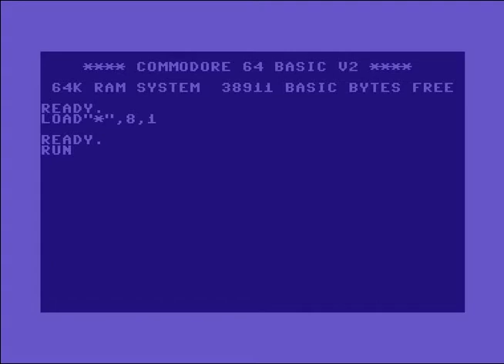The Soft Lords (TSL) Intro ! Commodore 64 (C64)